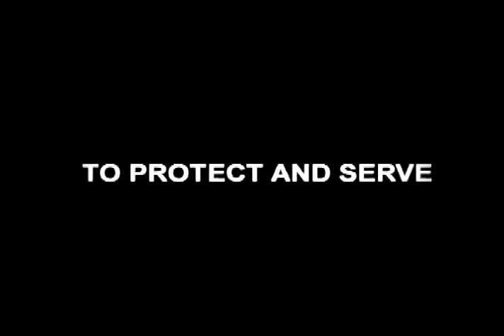Baltimore Police Department: 135th Preakness Year 2010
BPD at the 135th Preakness.

Videography & Editing:
Gino Inocentes

Photography:
Det. Donny Moses